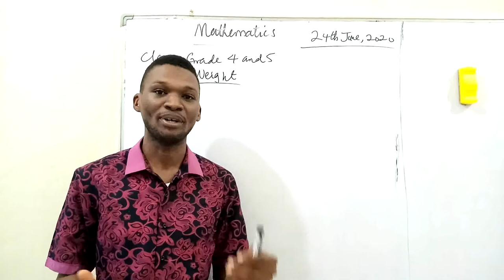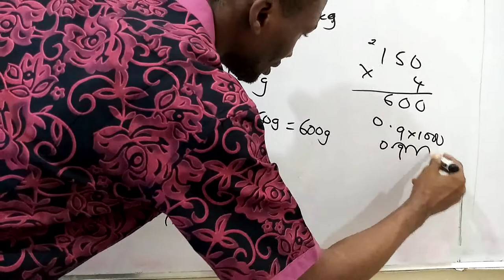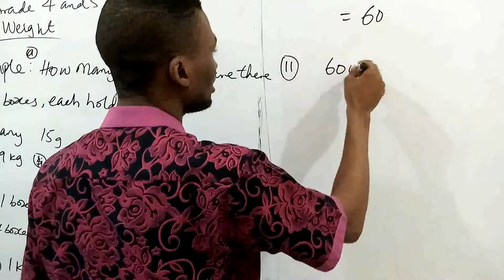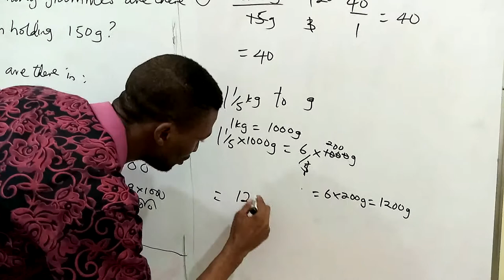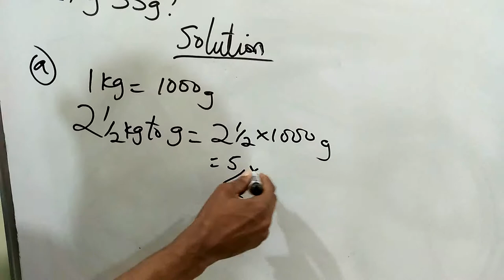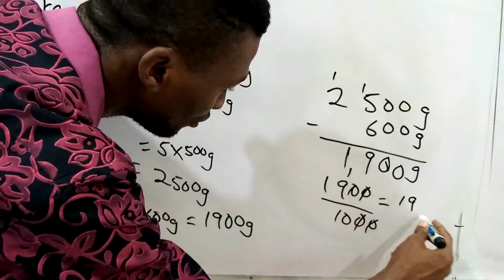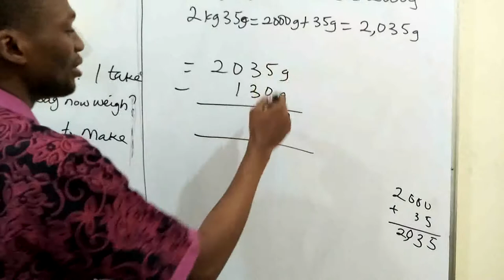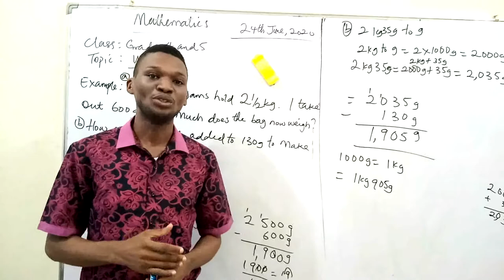MAths Grade 4&5 week 7